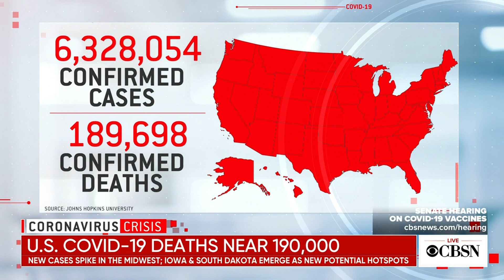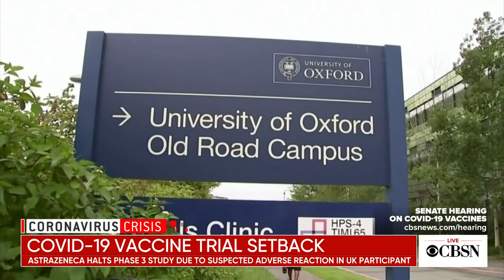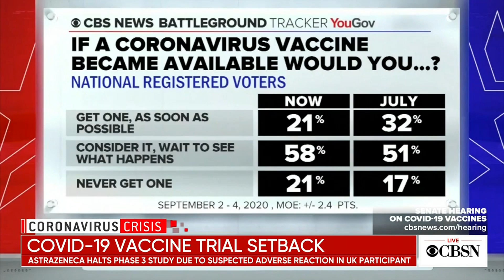AstraZeneca pauses clinical trial of COVID-19 vaccine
Drugmaker AstraZeneca paused its clinical trial of a COVID-19 vaccine to investigate a possible severe adverse reaction in one of the participants. This comes as the U.S. death toll from the coronavirus nears 190,000. CBS News' Elise Preston reports on the latest developments, and Dr. Neeta Ogden, an internal medicine doctor and immunologist, joined CBSN to discuss what it all means.